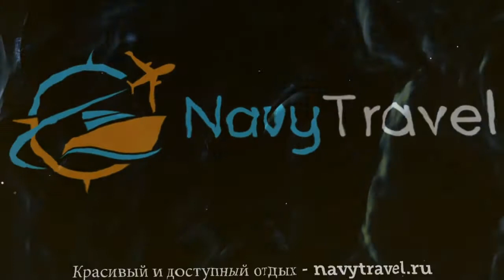RESIDENCIAL LAR DO AREEIRO 3 Лиссабон обзор – отель РЕЗИДЕНШИАЛ ЛАР ДО АРИИРО 3 Лиссабон видео обзор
Хотите отдохнуть и ищете туры, Португалия – отличное место для отдыха. Посмотрите видео «RESIDENCIAL LAR DO AREEIRO 3 Лиссабон обзор – отель РЕЗИДЕНШИАЛ ЛАР ДО АРИИРО 3 Лиссабон видео обзор» и поймите подходит ли Вам отель РЕЗИДЕНШИАЛ ЛАР ДО АРИИРО 3* Лиссабон, который Вы можете забронировать по ссылке
Так же отель RESIDENCIAL LAR DO AREEIRO 3* иногда называют гостиница RESIDENCIAL LAR DO AREEIRO 3* Португалия или гостиница РЕЗИДЕНШИАЛ ЛАР ДО АРИИРО 3* Лиссабон.
Какие услуги в RESIDENCIAL LAR DO AREEIRO 3* Португалия Лиссабон бесплатны, а за какие необходимо платить отдельно.
В каком году был построен отель РЕЗИДЕНШИАЛ ЛАР ДО АРИИРО 3* Лиссабон, производилась ли реконструкция или ремонт и в каком году.
Еще больше туров в такую страну как Португалия можно найти на странице